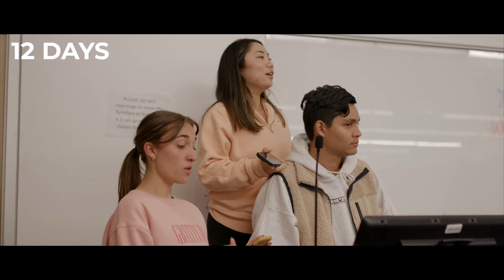30 Days Out From Lip Sync - Award Winning Short Documentary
Beautiful is Lip Sync in it's whole. The Director's Extended Cut will be released in the near future with longer answers and post interviews from the winners.

Follow our team:
Directed, edited, & cinematography: @cale_jayden
Cinematography: @kt_e_turner, @_simongary_
Graphics: @hannahfiggy
Photographers: @juliejordann_, @elanajoyphoto
Event Directors: @alllidavis, @kyle_stow, @austinpowell1996